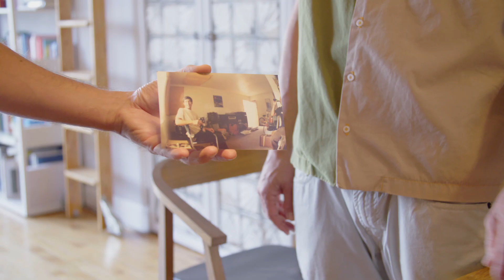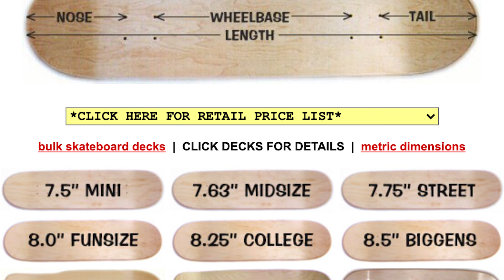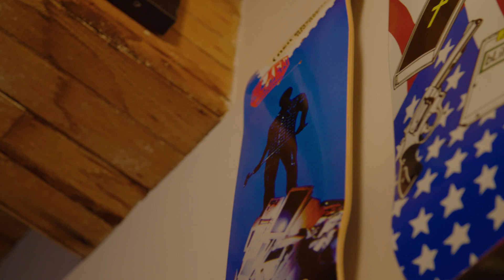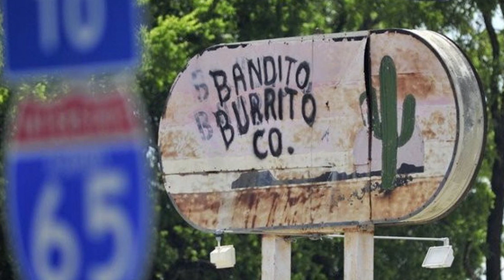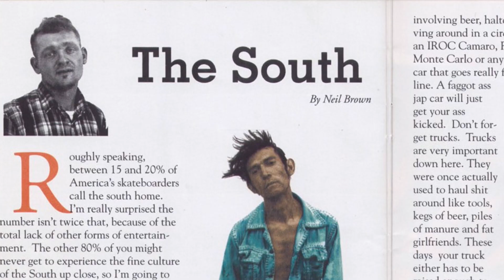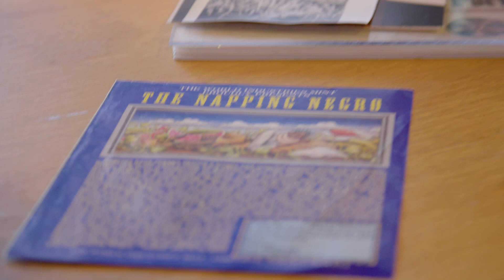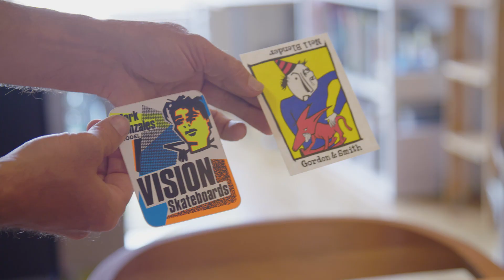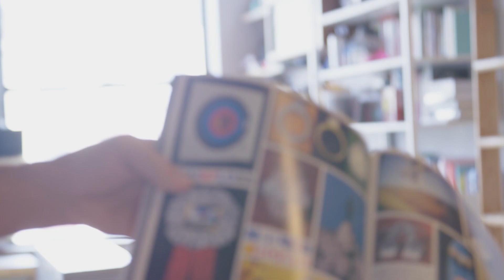Bobby X Neil Brown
Bobby pays a visit to artist and collector Neil Brown, who by chance, found himself as the recipient of some Neil Blender’s, and Alien Workshop’s old artifacts.

Film/Edit: JP Blair